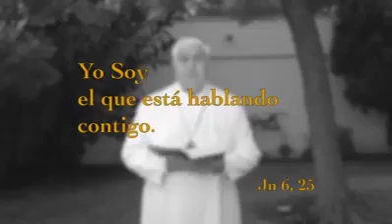Jesús, el Mesías (Por: Mons. Rogelio Cabrera)